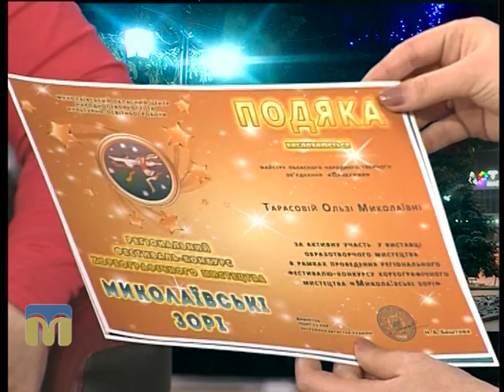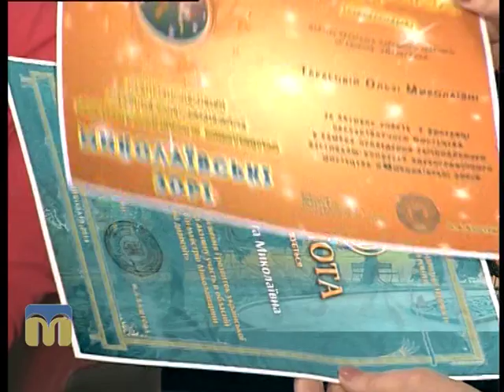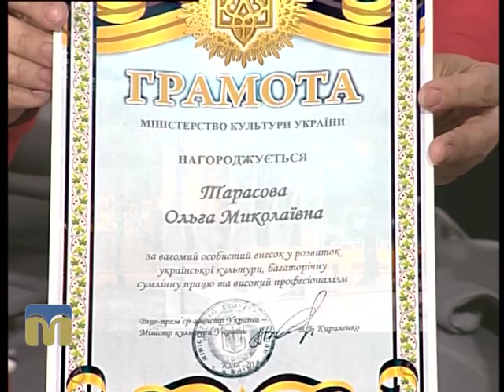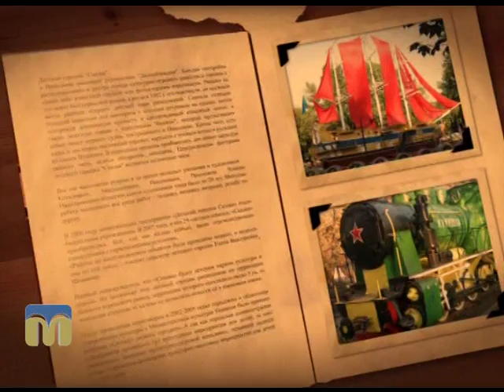Я тут живу. Ольга Тарасова 11.12.2015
Гостя програми "Я тут живу" - Ольга Тарасова, майстриня ТО "Прибужжя".